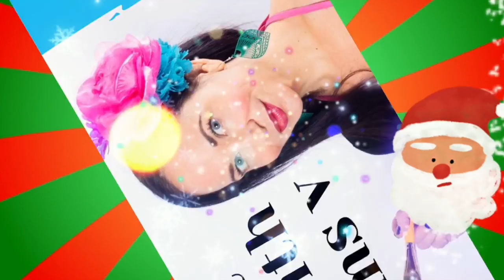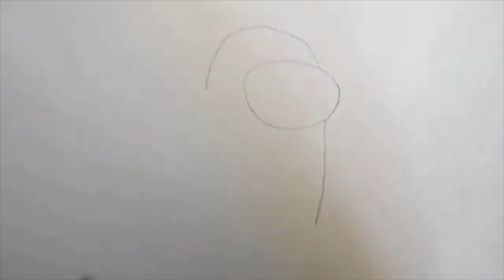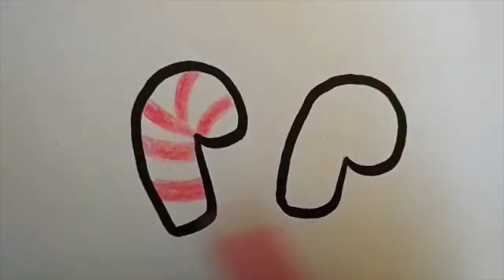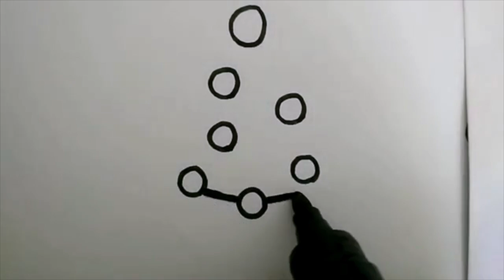There is an ARTIST AMONG US!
This video is about There is an ARTIST AMONG US!